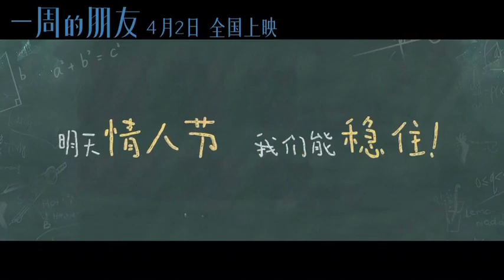《一周的朋友》 OneWeekFriends movie trailer